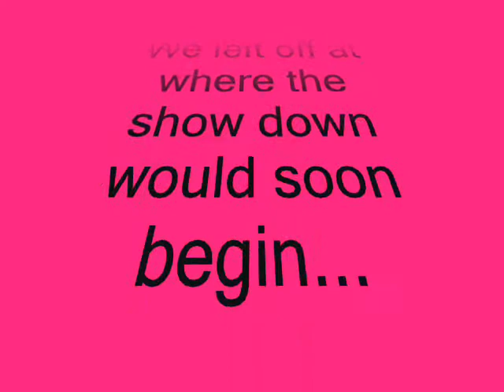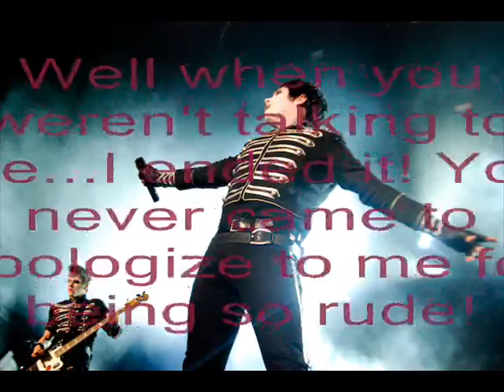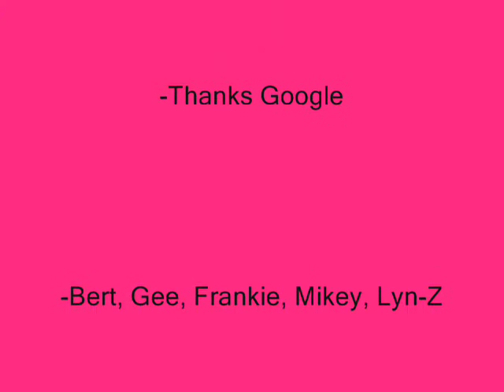The Show Down two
For Sara.

TOOK FOREVER TO PHOTOSHOP THAT DARN PIC SARA! 10 MINUTES!